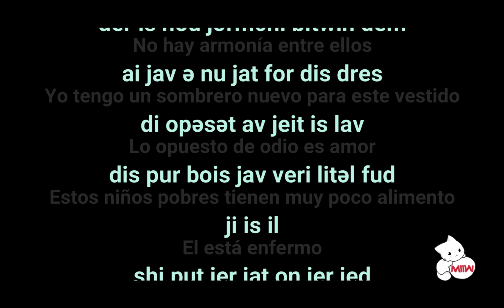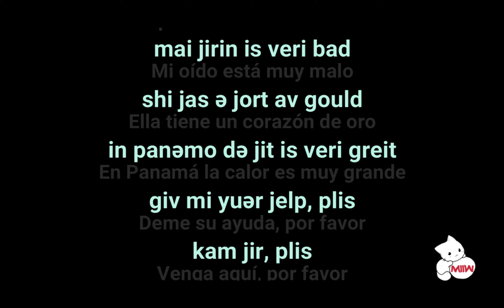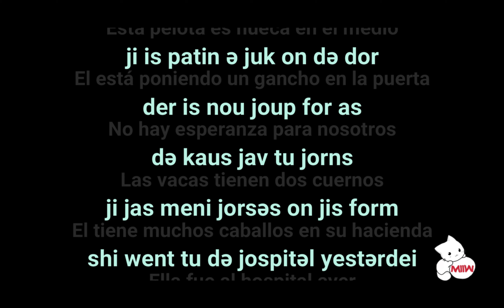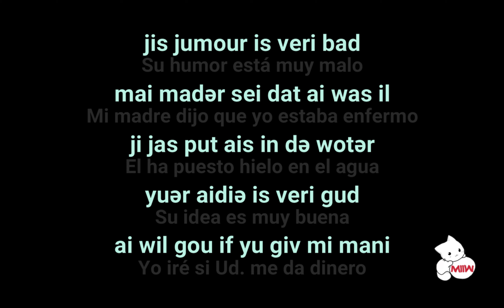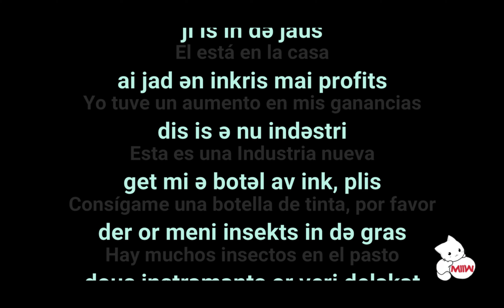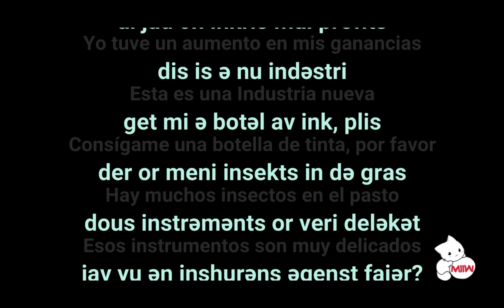✅ LECCION 9 ►APRENDE INGLES AMERICANO SOLO ESCUCHANDO 🔊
APRENDE A HABLAR INGLES AMERICANO RAPIDO Y FACIL SOLAMENTE ESCUCHANDO ✅ CON ESTE CURSO DE INGLES COMPLETO PARA PRINCIPIANTES 😉 DESDE CERO NIVEL BASICO DISEÑADO PARA TI  APRENDERAS INGLES MUY RAPIDO Y FÁCIL
ENLACE A LOS ANTERIORES VIDEOS DEL CURSO

CONTINUA ESCUCHANDO 1 HORA TODO LOS DÍAS, NO TE ESFUERCES MUCHO POR MEMORIZAR SOLO ESCUCHA

Aprenderás escuchando sin que te distraiga la forma de escribir inglesa, que solo te hará confundir a tu cerebro con tus ojos

Este curso fue diseñado para realmente aprender ingles

SOLO DEBES DE SABER UNA COSA, CUANDO VEAS LA LETRA ə
SIGNIFICA QUE NO SUENA COMO UNA VOCAL, SI NO COMO el sonido corto que hacemos desde la garganta, es el sonido más común en el idioma inglés
Puedes empezar por omitirlo y intentar pronunciar como si no hubiera nada ahi.

▶ Aprende inglés desde cero con MIIW, La mejor manera de aprender inglés es escuchando.

▶ Si te ha gustado la clase me ayudarías mucho regalándome tu Like y Comentando el video. Gracias por tu apoyo!

Recuerda Suscribirte al Canal para más clases, Dejar tu Like si te ha gustado la clase, Compartirla para que seamos más y me ayudarías mucho dejando tu Comentario sobre que te pareció la clase, Gracias por tu atención y que tengas un gran día!